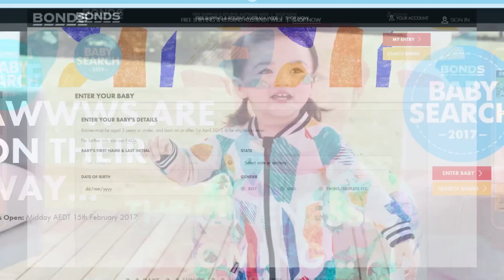Everything you need to know about Bonds Baby Search 2017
Get all the goss on this year's competition including what's new, prizes, video entries and more!